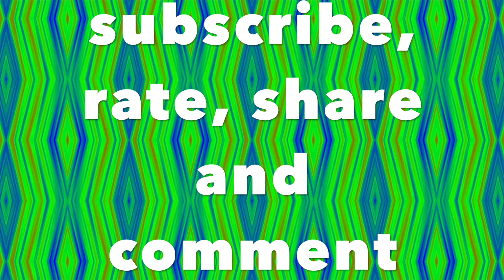DRAG QUEEN TRYING SEXY NIGHT GOWN SUGAR DADDY STRIP TEASE FETISH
I found the old footage of me trying a night gown, so decided to play with the images and use a strong title in order to get some extra views.
with this channel i share my passion for the art of drag
if you love drag queens as i do just joing us and help us to build a better world!